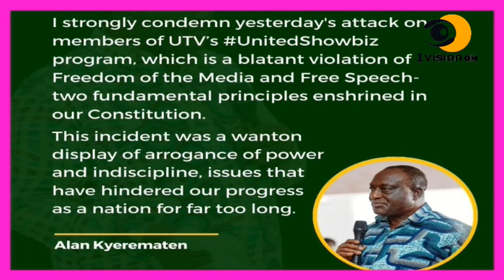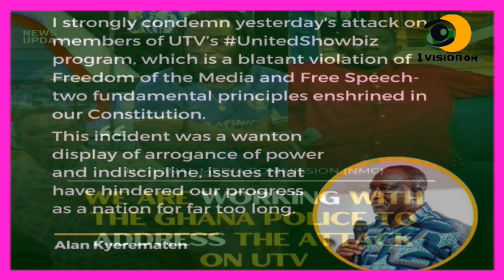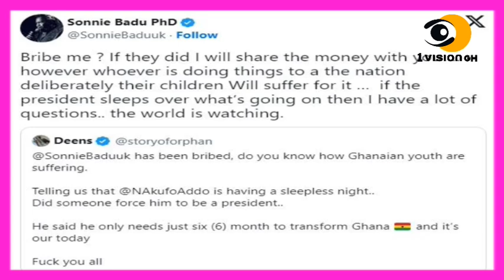Eiii - GHANAIAN POPULAR BUSINESSMAN SH0T DEAD JUST AFTER RETURNING FROM ABROAD